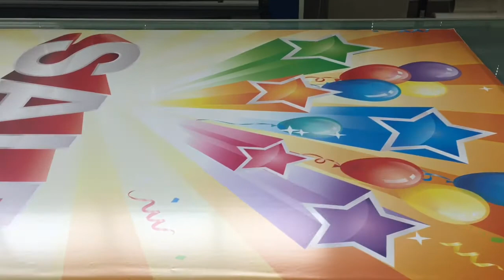Polar Flatbed Mounter